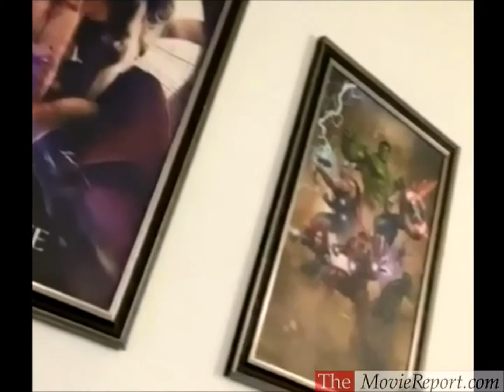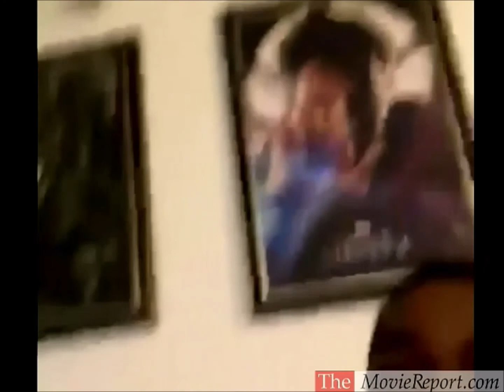Mawuli Gavor interview - April 5, 2020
Mawuli Gavor discusses his career and current projects with TheMovieReport.com on Sunday, April 5, 2020.
Video captured, organized, assembled, written (via editing), & edited by TheMovieReport.com